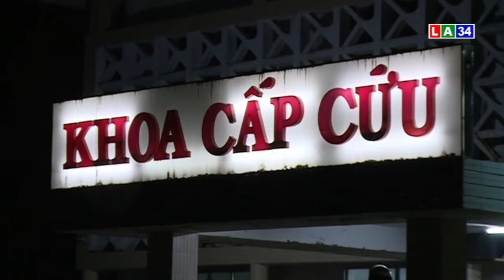An toàn giao thông | Vấn nạn không nhường đường cho xe ưu tiên | LONG AN TV